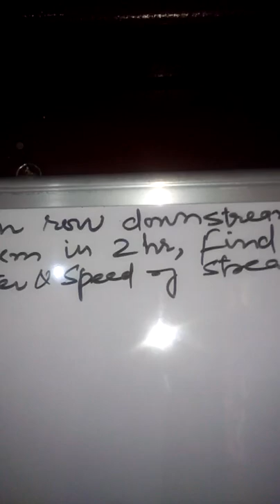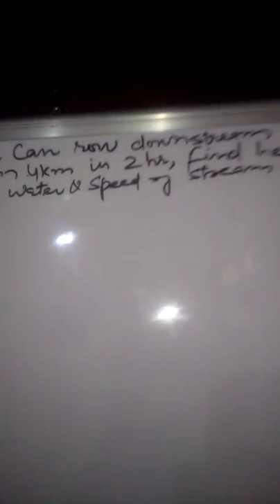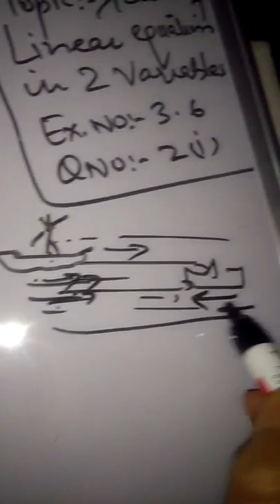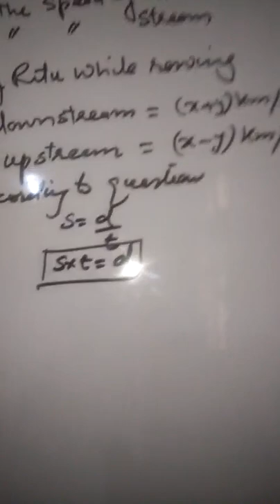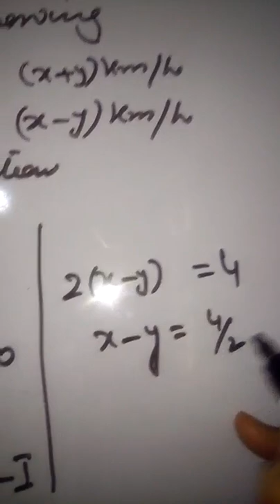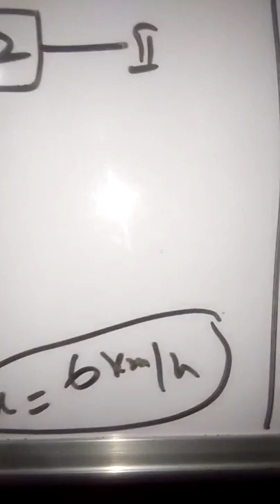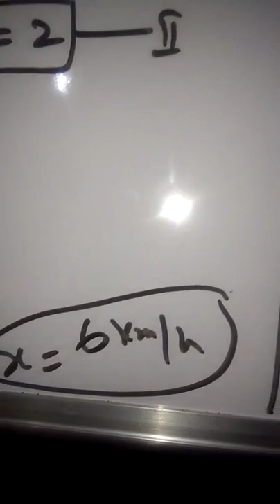offline class for 10th HS payerpora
class class 10th sub math topic pair of linear equations in two variables Ex no 3.6 q no 2 part i